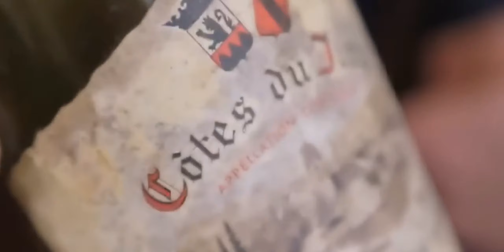Gordian "wine library"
Компания Gordian "wine library" предлагает качественные товары для хранения и подачи вина. Шоурум в Москве.